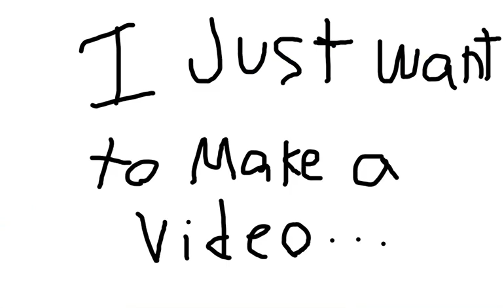No Chara! | Undertale animation?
I JUST WANTED TO MAKE A VIDEO